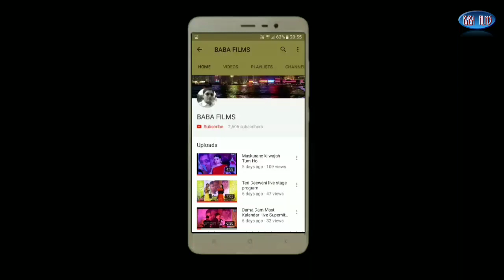Making of bhojpuri video album By Kalim Khan